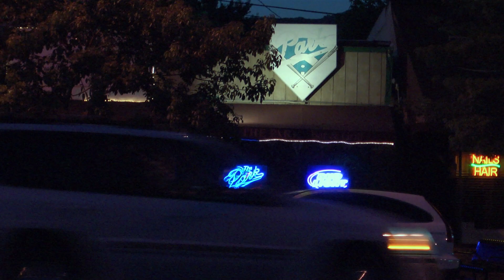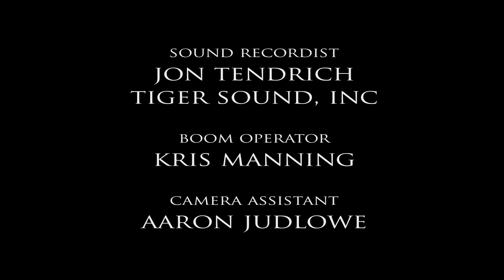Un-Natural Selection - Episode 4: Personal Pimping Device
Episode 4. Personal Pimping Device.   The girls tell Sarah that finding Mr. Right is a numbers game.  But to Sarah, that sounds like a lot of Mr. Wrongs.    "Un-Natural Selection" follows Joe and Sarah, two recently single 30/40 something's as they stumble through the confusing & intimidating world of internet dating. They seek advice from their small circle of friends on how to present themselves online, rules about coffee dates, sexting, strategic touching, etc. Each character has a very different take on how to pursue the opposite sex. But Joe & Sarah must ultimately find a way to be true to themselves while going outside their comfort zones to find that special someone.

Cast:
Kendra Jaymes as Sarah
Adam Johnson as Joe
Cindy Lynn Tung as Tina
Yves Bright as Tristan
Sarayu Rao (Sarayu Blue) as Kate
Gil Darnell as William
Zainab Johnson as Simone

Crew:
Writer / Director - Aloura M. Charles
Producer - Heather Konkoli
Cinematographers - Thomas Callaway, James Plannette
Editors - Charles Mumford, Mary Ann Skweres
Sound - John Lakin, Jon Tendrich, Jacob Nerstheimer
Gaffer - Katie Walker
Camera - Robert Edgecomb, Heather Konkoli